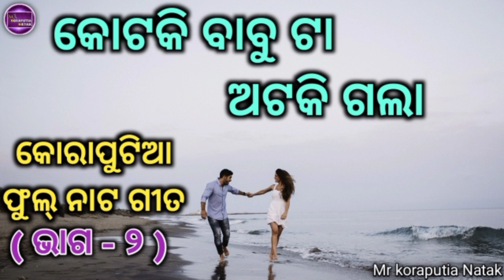Cuttaki babuta ataku gola | Koraputia love story full natak song | Part 2 | Mr koraputia natak